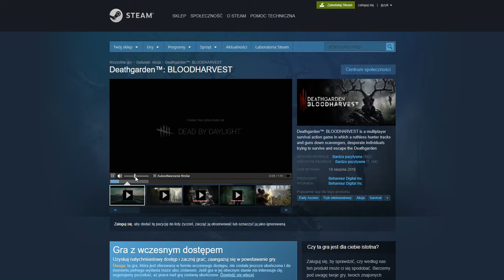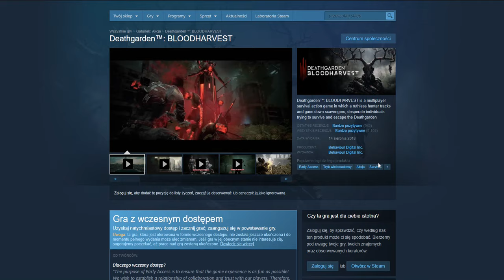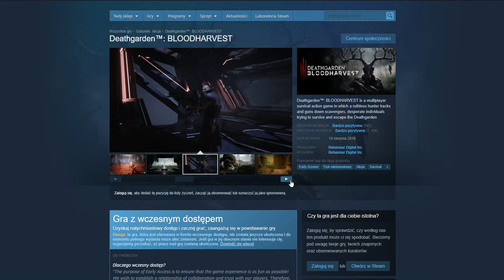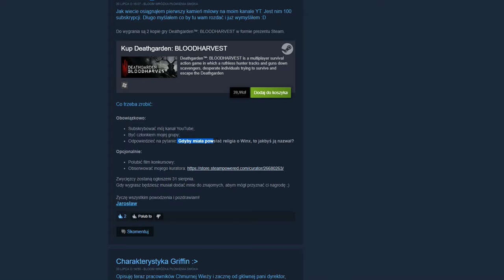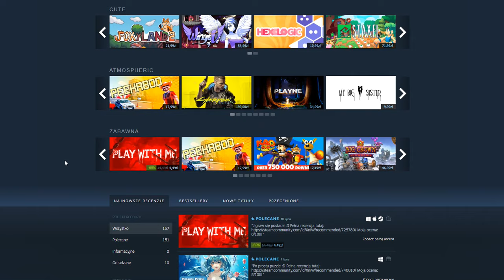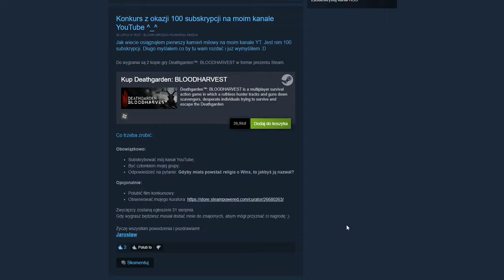Konkurs z okazji 100 subskrypcji!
Jak wiecie osiągnąłem pierwszy kamień milowy na moim kanale YT. Jest nim 100 subskrypcji. Długo myślałem co by tu wam rozdać i już wymyśliłem :D

Do wygrania są 2 kopie gry Deathgarden™: BLOODHARVEST w formie prezentu Steam.

Co trzeba zrobić:

Obowiązkowo:

- Odpowiedzieć na pytanie: Gdyby miała powstać religia o Winx, to jakbyś ją nazwał?

Zwycięzcy zostaną ogłoszeni 31 sierpnia.
Gdy wygrasz będziesz musiał dodać mnie do znajomych, abym mógł przyznać ci nagrodę ;)

Życzę wszystkim powodzenia i pozdrawiam!
Jarosław